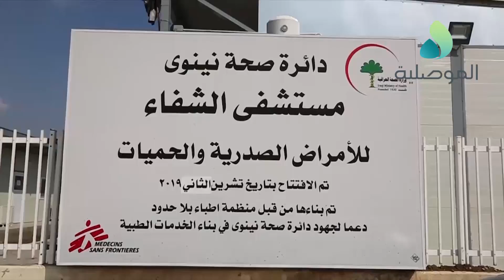معاون مدير عام صحة نينوى يتفقد مستشفى الشفاء المخصص لعزل المصابين بفيروس كورونا